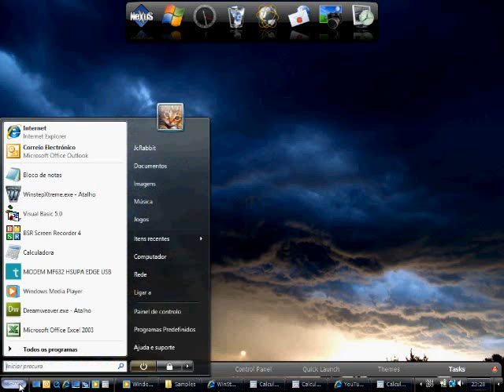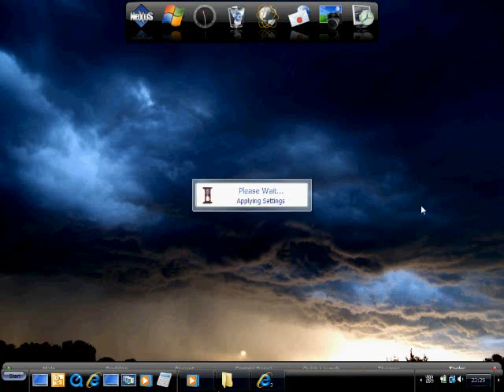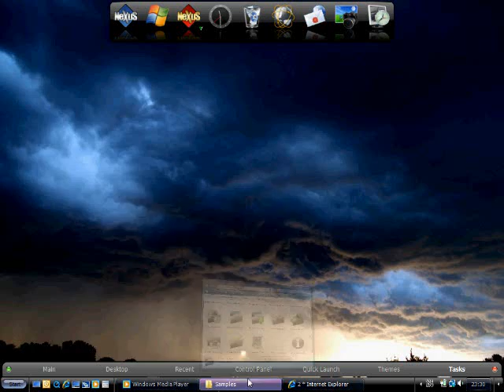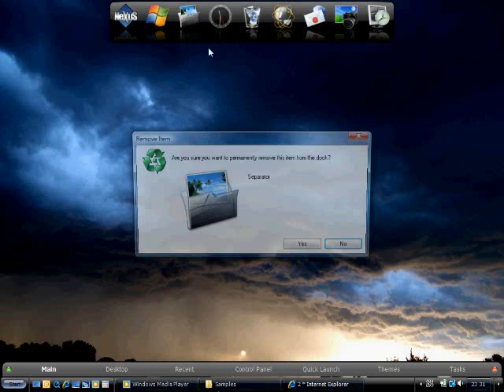Winstep Xtreme "Superbar"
Winstep Xtreme 8.11 was released on December 9, 2008.
This video shows how Xtreme brings the Win7 "Superbar" to the XP and Vista world with interactive grouped window thumbnails and the 'peek' window feature, how picture and video thumbnails make it easy to identify documents when browsing the hard drive with NextSTART menus, plus the unique multi-level 'sub-docks' feature of the NeXuS dock.